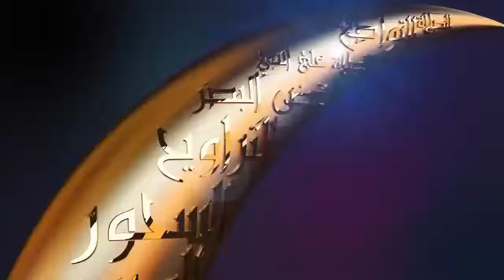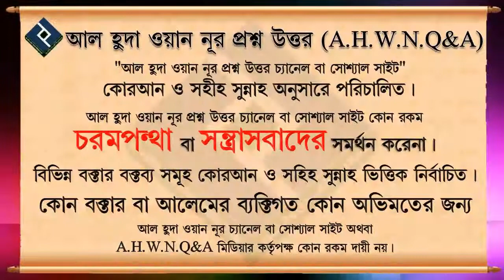ইতিকাফের ন্যূনতম সময় সীমা কতটুকু ᴴᴰ┇শাইখ মোস্তাফিজ বিন মুত্তালিব